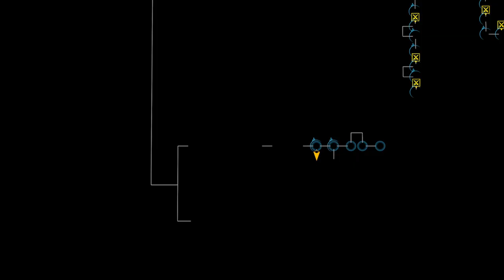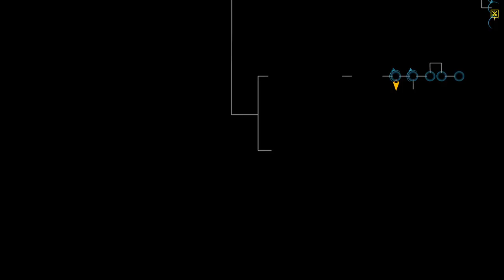Elite Dangerous - Horizons - 2024-10-22/17-39-00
Flying **chill** in my "Cobra Mk 3". Because no freight to transport.

"I aaaam the gaaaalaaaaactic postmaaaaan" (singing wrong)